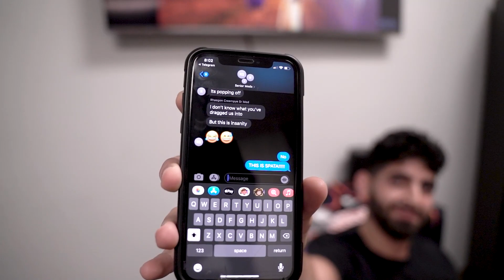Slice of PYE - 026 - MINIDOGE COLLAB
Ticker is PYE